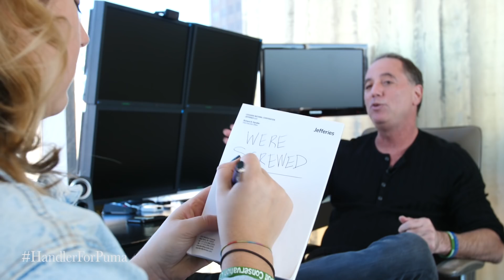Puma x Selena - The Handler Edition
When Puma chose Selena Gomez instead of Richard Handler for their new campaign...something had to be done.